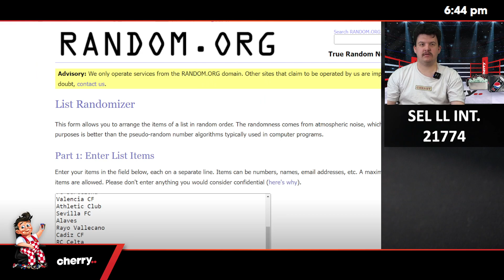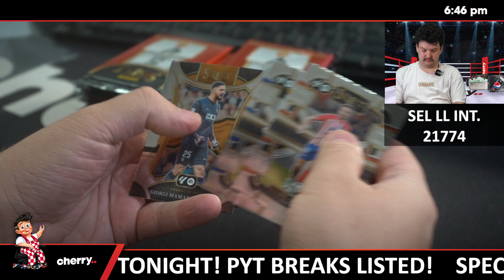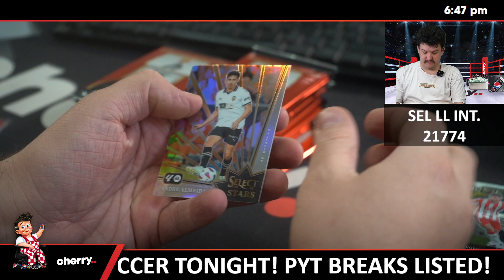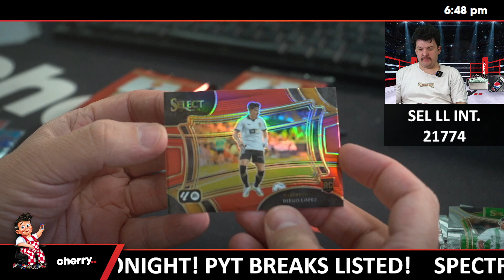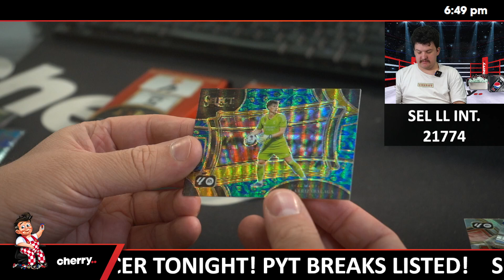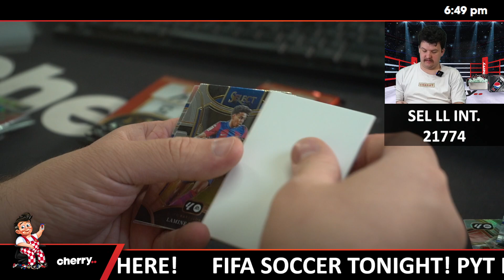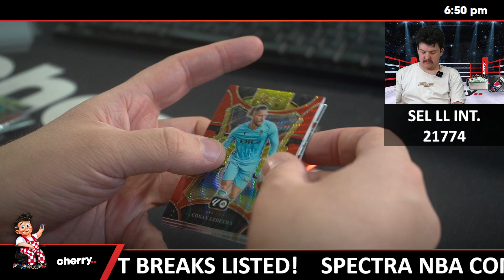23-24 Select La Liga Soccer INTERNATIONAL 2-Box Break (Giveaway Barcelona) #21774 - Team Based